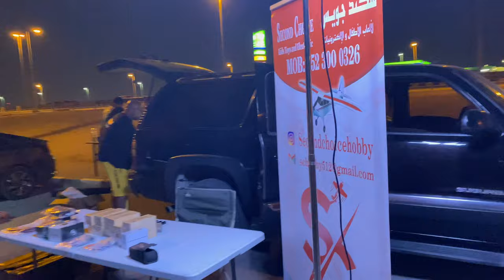ZOOMER RC DRAG RACE 132ft STREET ELIMINATORS Round 1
UAE Drag Beasts on road DTS-1 SO FAST